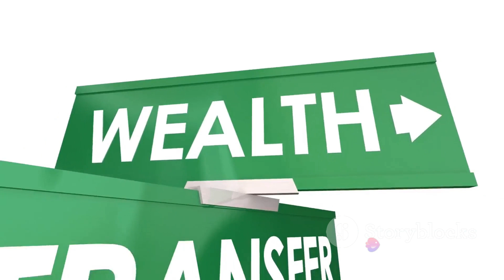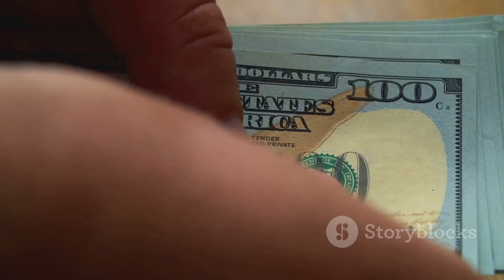The Greatest Wealth Transfer in History Hoax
►Did you lose money from FTX due to youtubers Graham Stephan or Andrei Jikh?

►► Did you get played by the King of Spacs Chamath Palihapitiya?